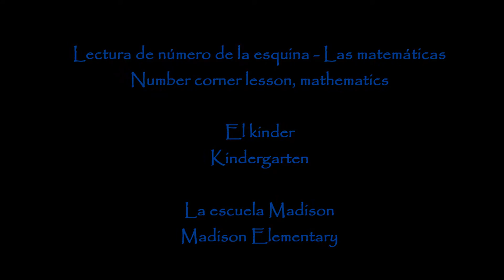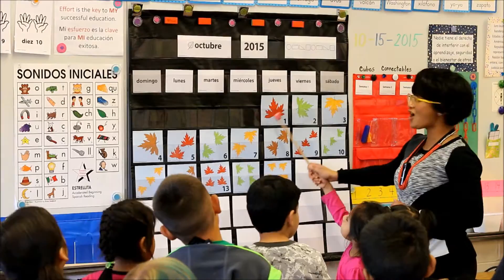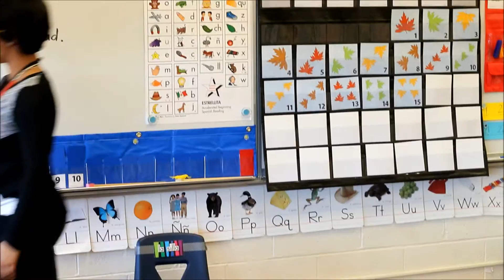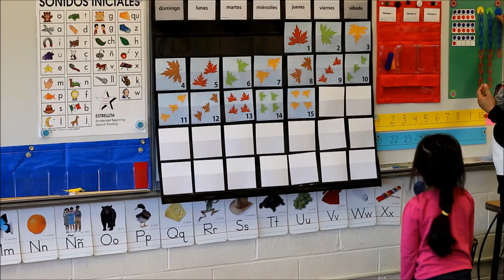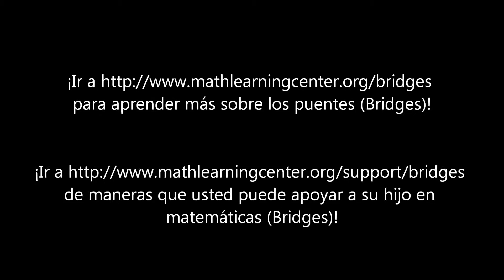Lectura de número de la esquina - Las matemáticas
Esta es una lección de la esquina de números (number corner) ensenada en español a una clase de Kínder. Observe para tener una idea de cómo la esquina de números (number corner) trabaja en nuestro nuevo temario de matemáticas.